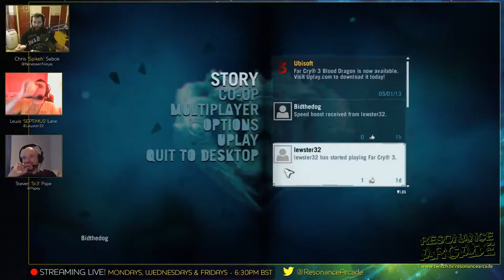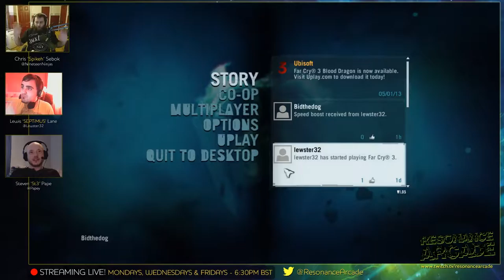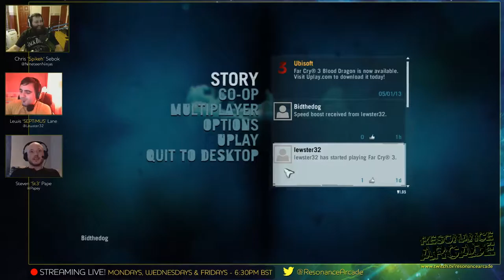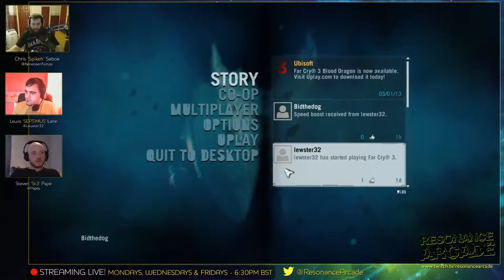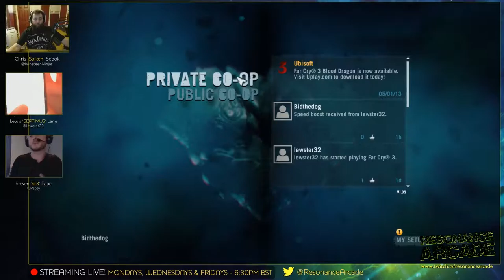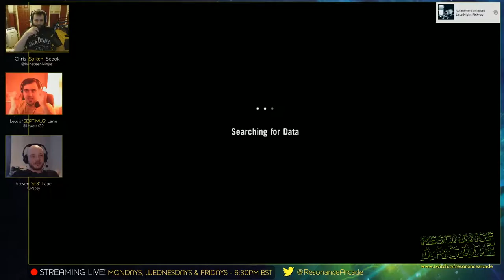Far Cry 3 - Co-Op Let's Play - Part 2 [PC]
Chris, Lew and Ste play some Far Cry 3 Co-Op, and swear a lot.